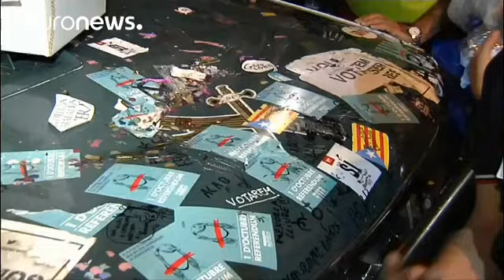Barcelona braces for more protests after overnight clashes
Barcelona braced for more unrest on Thursday, following overnight clashes between Catalan separatists and Spanish police.

Tensions are running high as the central government steps up its efforts to stop an independence referendum scheduled for October 1.

"Mass demonstrations on Wednesday" ended with police charging against protesters.

Tens of thousands of people had gathered outside the regional government's o…